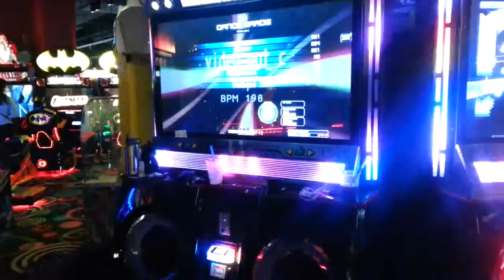Gabriel - Video Out C D23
Gabriel playing Video Out C D23